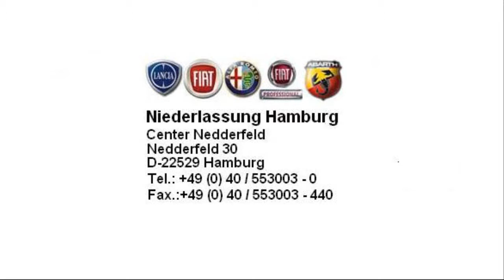Fiat Punto Evo Active 1 2 8V ROCK´N´ROLL BLAU 00715570 fiat niederlassung hamburg jetzt Stell.